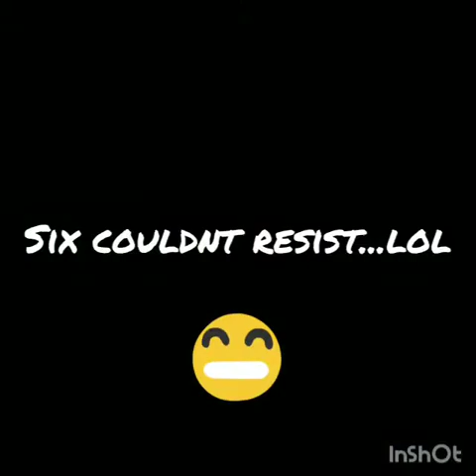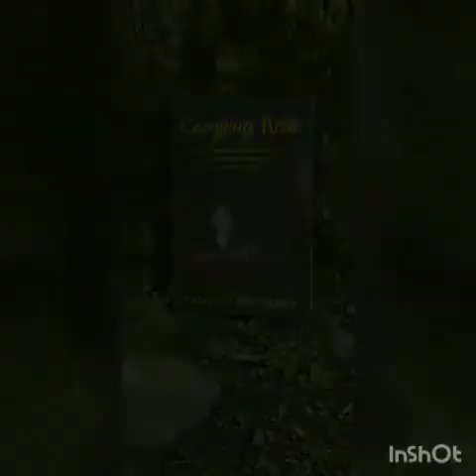BLACK WOMEN CAMP | Camping Noire 2020 Annual Camping Getaway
ABOUT CAMPING NOIRE
We are a community of black womxn who are reconnecting to nature through outdoor adventure.

READ 'THE BLACK GIRLS GUIDE TO SURVIVING A WEEKEND UNPLUGGED